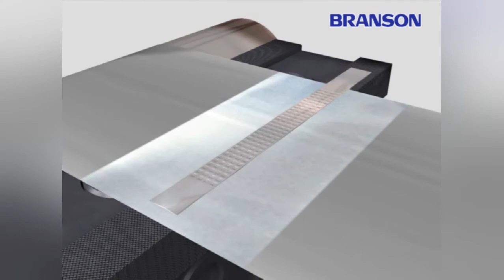Ultrasonic welding process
Ultrasonic welding process is shown in this video.
Ultrasonic welding is a solid phase welding technique and has been used in the manufacture of automotive parts.In ultrasonic welding, there are no connective bolts, nails, soldering materials, or adhesives necessary to bind the materials together.